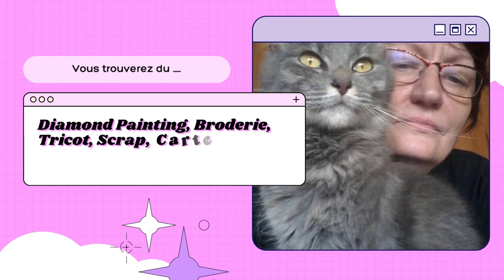HAUL HOBBII pour ma couverture météo et accessoires